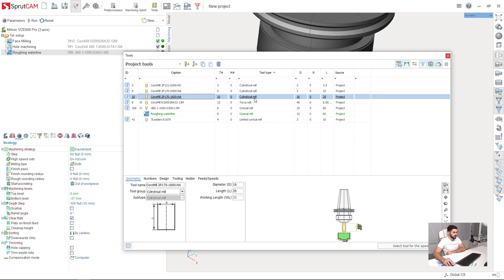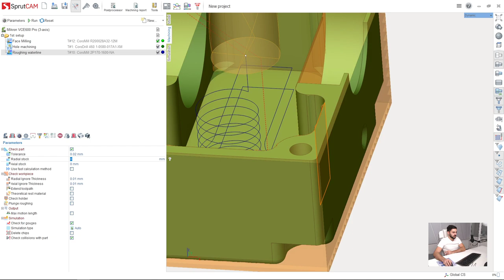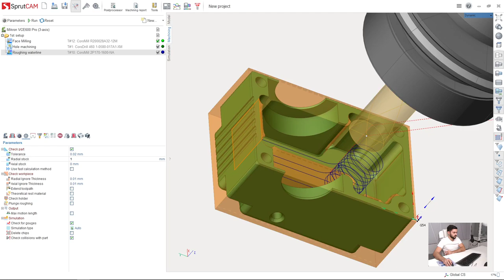[3 axis milling tutorial SprutCAM 12] - 05 - {1st setup} Roughing waterline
In this tutorial we are machining a part on a 3-axis machine using several setups in CAD/CAM software SprutCAM 12.

Here is the playlist with all videos of this tutorial

We will also show postprocessing and g-code verificatin in the end of this CAD/CAM tutorial.

This tutorial is for users which already have at least little experience in SprutCAM.